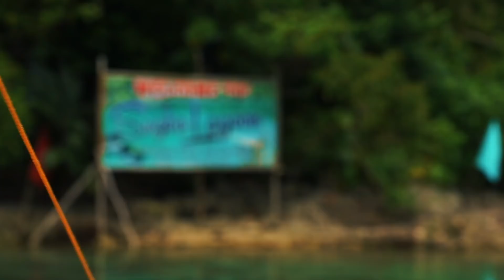The Philippines Biggest Problem | Siargao, Philippines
Siargao, Philippines - Siargao turned out to be one of my favorite islands in The Philippines, and there are so many incredible things to do in Siargao - hence why it is becoming one of the most popular destinations in The Philippines.
Beyond all the great things to do in Siargao, there is something that I can't overlook - the amount of garbage and pollution in and around the ocean in The Philippines is a very serious problem. It is also a serious problem throughout the world.
This is my Philippines vlog from my day with The Sun Crew in Siargao as they attempt to change the course of history for the better.

TRAVEL DEEPER.

Siargao, Philippines - Siargao Island is becoming one of the most popular travel destinations in The Philippines. Along with Boracay and Palawan, Siargao is a popular Philippines travel island because of their famous surf breaks and laidback atmosphere.
I'm not a very good surfer, so instead, I decided to eat my way around General Luna in between all the things to do in Siargao.
This is a list of my favorite places to eat in Siargao - From smoothies at Shaka and tacos at Miguel's to Pizza at Kermit and grilled fish at Mama's Grill.
A HUGE THANK YOU TO JOJO Aquino for sharing her Kermit Footage with me - because somehow I deleted mine. Go Follow her!!

TRAVEL DEEPER.